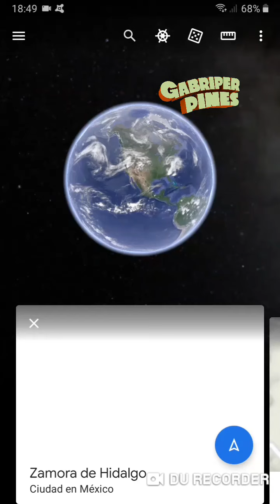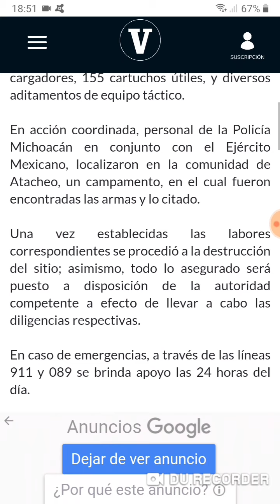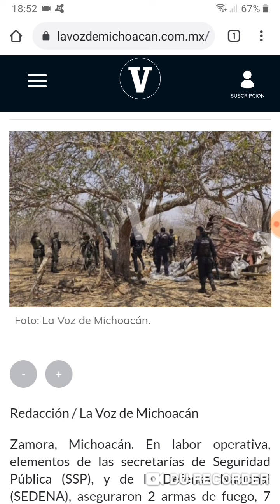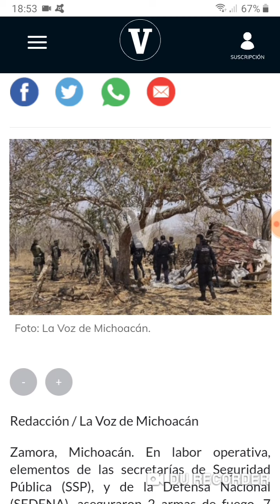Incautan esto en Zamora, Michoacán pero no hay detenidos